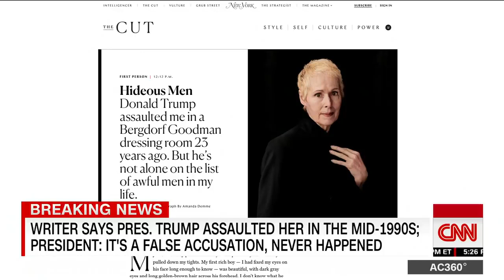E. Jean Carroll accuses Trump of '90s sexual assault